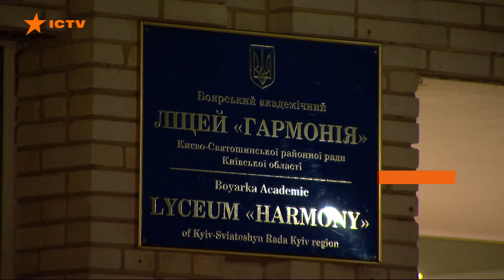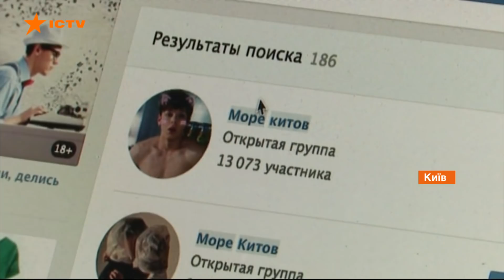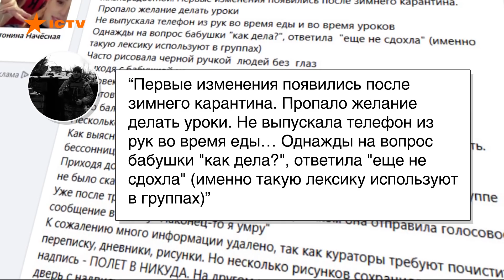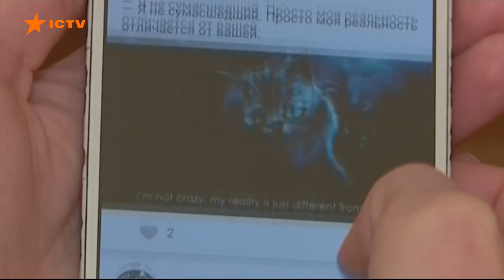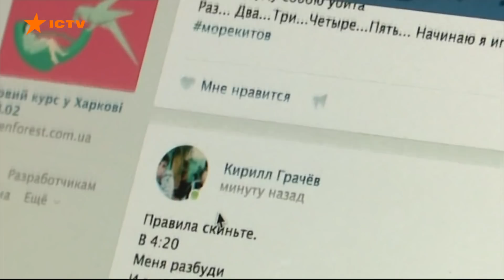Опасные игры в TikTok. Детали отравления детей в Боярке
На Киевщине отравились двое девочек-подростков. Один ребенок умер, второй в реанимации.

Они выпили 40 таблеток Дротаверина, аналога Нош-пы, который можно купить свободно в любой аптеке.

Предполагают, что это видео было задачей в одной из суицидальных групп, вроде Синего кита. Трагедии с самоубийством среди подростков, к сожалению, не редкость. И виноваты именно кураторы групп смерти.